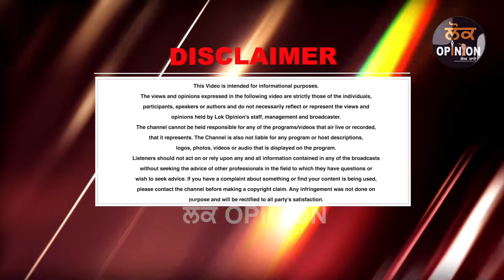Punjab ਦਾ ਵੱਡਾ Govt college ਬਣਿਆ ਖੰਡਰ, ਏਥੇ ਪੜਦੇ ਰਹੇ ਨੇ ਵੱਡੇ ਵੱਡੇ ਕਲਾਕਾਰ ਤੇ ਮੰਤਰੀ, | Lok Opinion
TITLE :- Punjab ਦਾ ਵੱਡਾ Govt college ਬਣਿਆ ਖੰਡਰ, ਏਥੇ ਪੜਦੇ ਰਹੇ ਨੇ ਵੱਡੇ ਵੱਡੇ ਕਲਾਕਾਰ ਤੇ ਮੰਤਰੀ,  | LOK OPINION